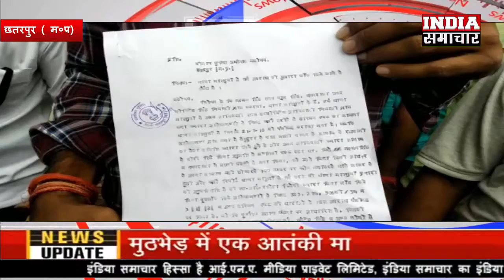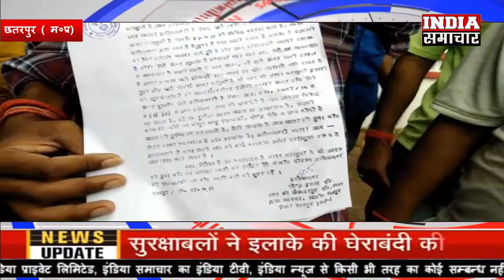सीएम शिवराज के ट्वीट का नही हुआ असर,दर्ज हुआ बिना जांच के एससीएसटी एक्ट